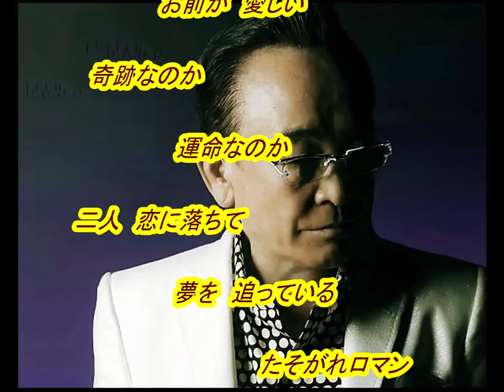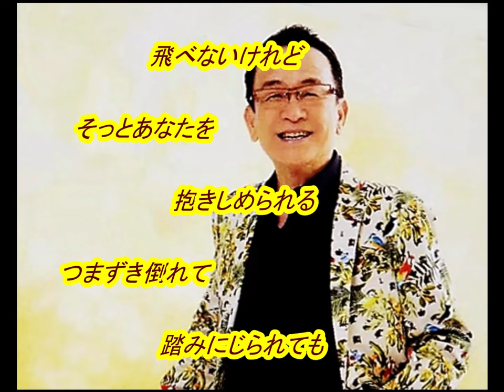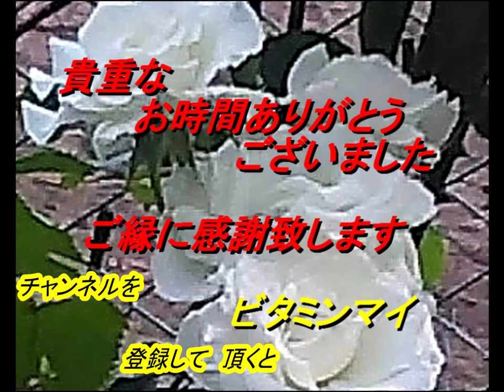湯原昌幸さん｢たそがれロマン(Tasogare Roman)(一部歌詞付)｣新曲'24/03/06発売報道ニュースです。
今回は発売前新曲「たそがれロマン (Tasogare Roman)」の「湯原昌幸」さんです。音声案内は音声合成AIの希美（のぞみ）さんで付随はJOYSOUNDカラオケ（持ち歌）人気ランキング前作「何もない手のひらは」です。文化放送「走れ歌謡曲」が2021年3月27日をもって52年の歴史に幕を下ろしましたが、その前に文化放送「走れ歌謡曲」内の「新譜情報」が終了しまして、発売前の新譜音源の入手が厳しく成りましたがテイチクレコード様の新譜情報等を一部引用させて頂いてます。皆様には、お聞き苦しい部分が増え申し訳御座いません。どうかお許し下さい。

画像入手先
ameblo.jp/
youtu.be/5ty4xCIlTtA